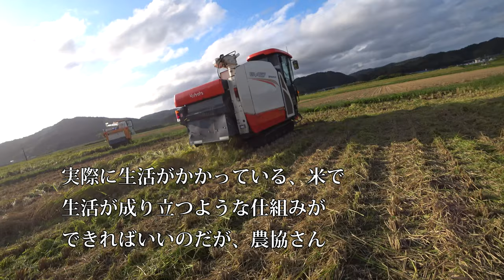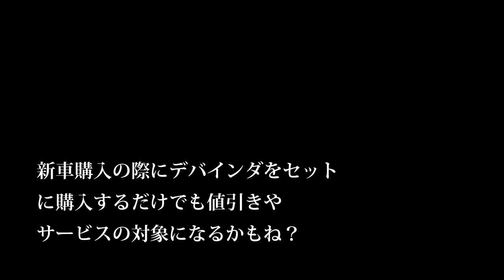【会社員実家農業手伝う】稲刈り令和元年とうとう最後の倒伏稲の登場でER467コンバインでも Kubota Combine Dynamax ER467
関連動画